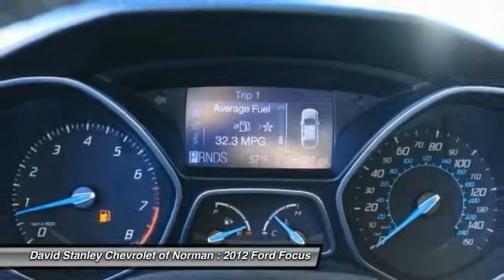2012 Ford Focus Norman OK P2260A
2012 Ford Focus SEL

Grab a bargain on this 2012 Ford Focus SEL while we have it. Roomy yet easy-moving, its tried-and-true Automatic transmission and its trusty Gas I4 2.0L/121 engine have lots of soul for a discount price. It's loaded with the following options: Front/rear floor mats, Leather-wrapped steering wheel, Tilt/telescopic steering column, Anti-lock brakes (ABS), Metallic interior trim finish -inc: door pulls, register surround, Front/rear 12V pwr points, Overhead console, AM/FM stereo w/CD/MP3 player -inc: aux input jack, speed-sensitive volume, (6) speakers, Dual illuminated visor vanity mirrors, Cruise control. You've done your research, so stop by David Stanley Chevrolet of Norman at 1221 Ed Noble Parkway, Norman, OK 73072 today to get a deal that no one can beat!Welcome to David Stanley Chevrolet of Norman. We are proud to have the best selection of quality used cars and trucks in Oklahoma. When we price our cars online we know that we are competing with dealers from all around the country, that is why we have the lowest prices! We have a world class facility like no other car dealership you've ever seen, and we would love to share it with you. We are easy to find at I-35 and Lindsey St. in Norman, Oklahoma. Please submit a request, and our internet team will go right to work to get you any and all information that you need to make a good decision on your new car. Our customers tell us all the time that we have a great no stress process that actually makes buying a car fun again! We hope to see you soon.